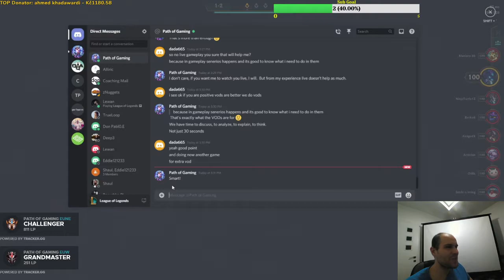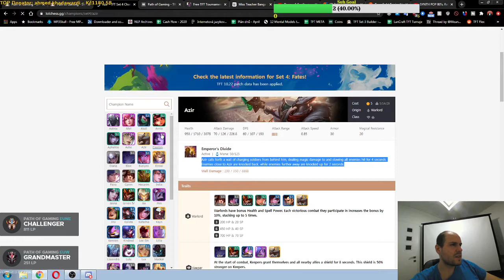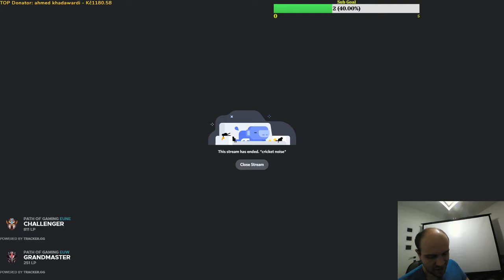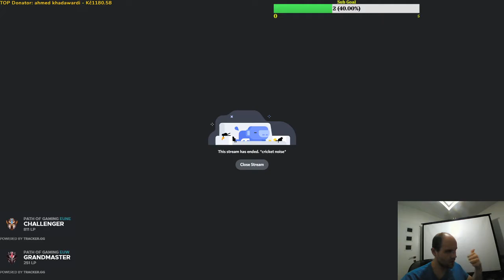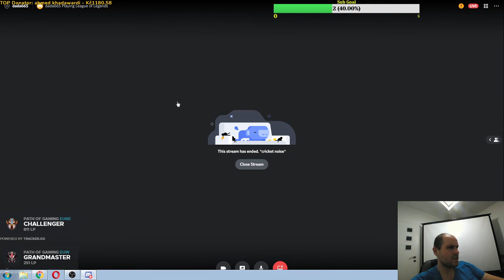TFT | Teamfight Tactics Set 4 | patch 10.22 | Coaching Amaimon | 2 VOD Analyses + Live game